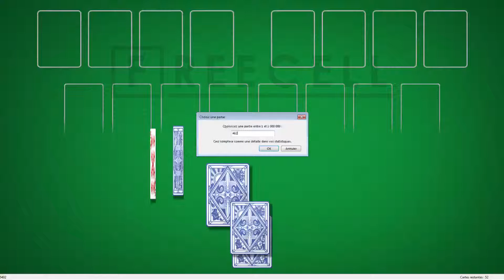Solution to freecell game #4624 in HD